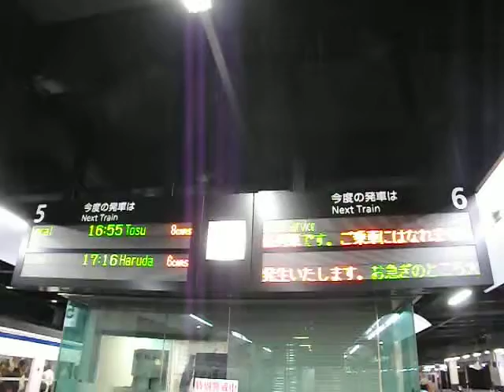ＪＲ九州小倉駅ＬＥＤ発車案内表。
２０１５年１０月撮影。
とても、見にくいですいません。新タイプに変えたんですね。